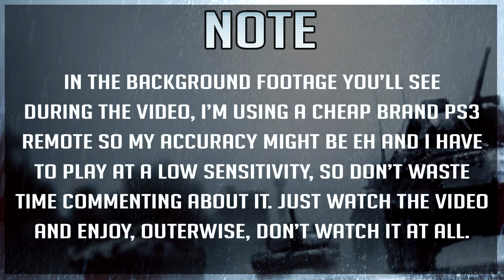Channel Update- 250 Subs, Skyebacca Still Gone, More! (Battlefield 3 Gameplay/Commentary)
In this channel update I talk about my bad PS3 remote, Skyebacca still being away, my 250 sub milestone and more.